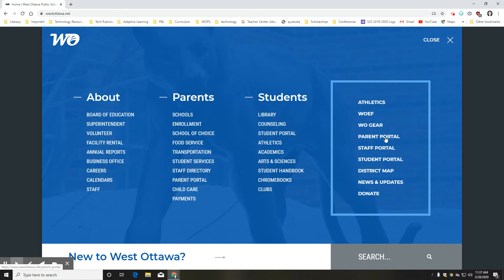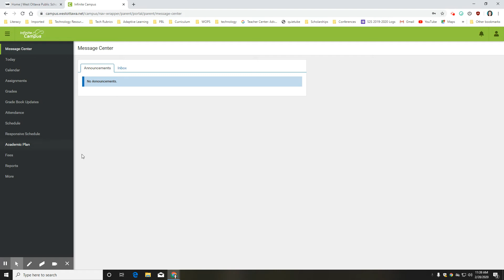Report Card Infinite Campus Tutorial English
This video tutorial will show an a parent how to access their child's report card in Infinite Campus attending an elementary school.